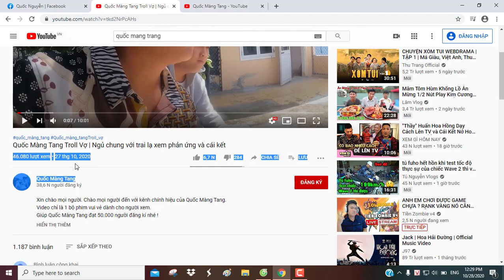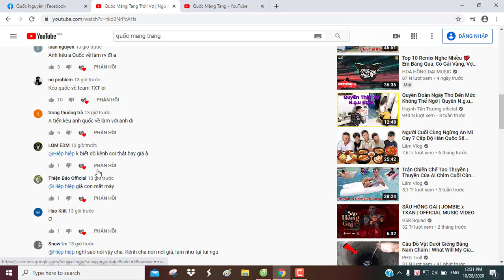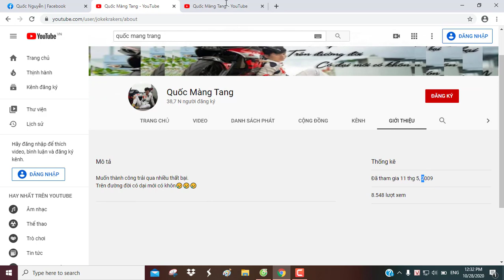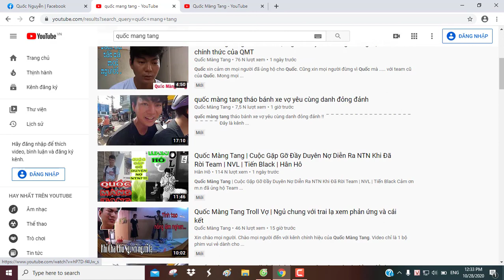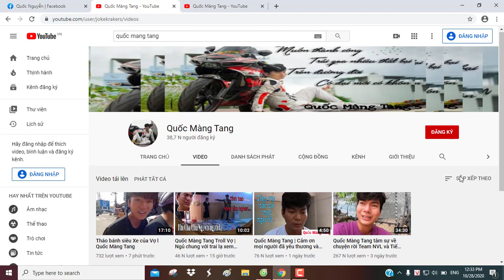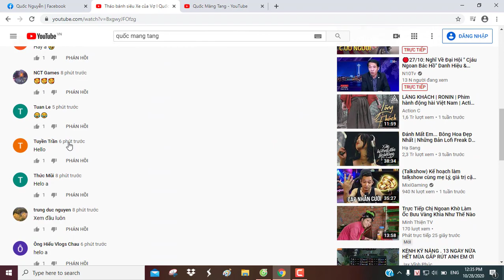Quốc Màng Tang Bị Kênh Fake Làm Mất Đề Xuất | Hãy Giúp Anh Quốc | Li Bơ Nhân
Đây là video: Quốc Màng Tang Bị Kênh Fake Làm Mất Đề Xuất | Hãy Giúp Anh Quốc | Li Bơ Nhân
►Kênh cùng chủ đề:
🔰NVL
🔰Nguyễn Văn Lên
🔰Quốc Màng Tang
© Bản quyền thuộc về Li Bơ Nhân
© Copyright by Li Bơ Nhân ☞ Do not Reup